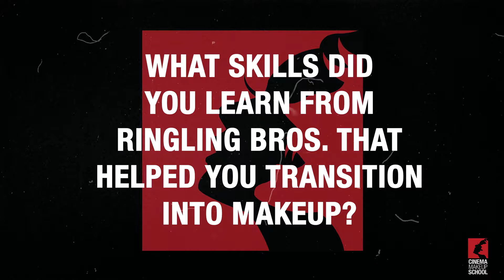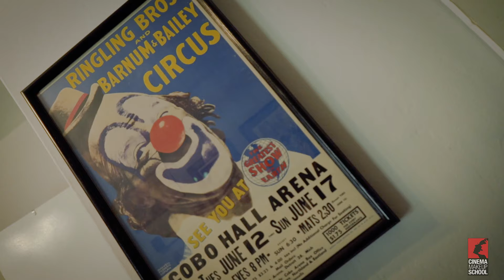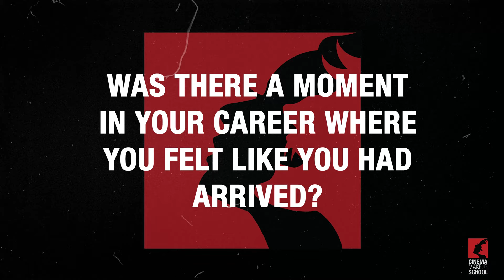In The Chair: Steve LaPorte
Cinema Makeup School sits down for an in-depth interview with Academy-Award winning makeup artist and CMS instructor, Steve LaPorte, who is known for his work on The Lost Boys, Beetlejuice, Terminator 2: Judgement Day and more!